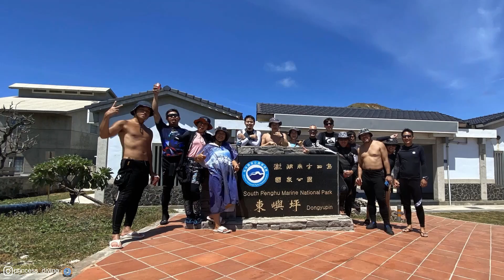Penghu 澎湖 南方四島國家公園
Penghu 澎湖南方四島國家公園 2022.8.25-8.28
澎湖南方四島國家公園是中華民國第九座國家公園，同時也是臺灣第二座海洋型國家公園。
澎湖南方四島位於澎湖南方的東嶼坪嶼、西嶼坪嶼、東吉嶼、西吉嶼合稱澎湖南方四島。
未經過度開發的南方四島，無論是自然生態、地質景觀或人文史跡等資源，都維持著原始、低污染的天然樣貌，尤其附近海域覆蓋率極高的珊瑚礁更是汪洋中的珍貴資產。值得遊客前來體驗南方四島豐富多樣的生態環境。